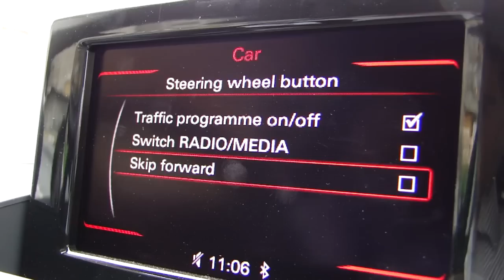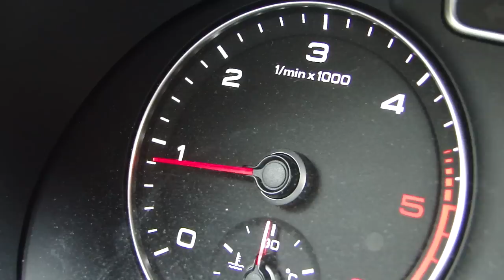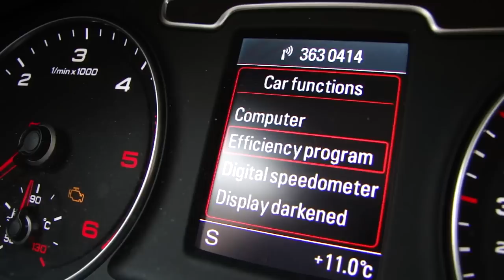Audi Q3 2.0 TDI test -yorum // ototest.tv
Audi'nin kompakt SUV modeli Q3, ototest.tv yorumcuları Selim Erkek ve Tulu Darıcan tarafından yorumlanıyor.